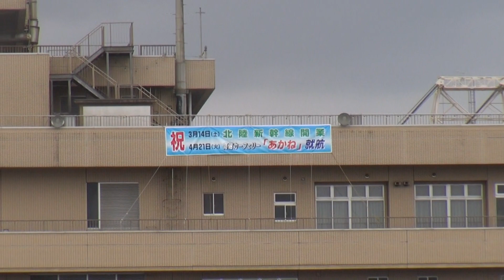佐渡汽船 2015/3/14 直江津港に入港接岸するジェットフォイル「すいせい」を撮ってみた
久々に直江津港に入港接岸するジェットフォイルすいせい
北陸新幹線開通日の3/14に合わせての1便限定の寄港でした。

直江津ー小木間のジェットフォイルによる定期航路は
2003年に終了してしまいましたが港湾設備は現在も問題なく使えるようです。

直江津港で久しぶりに聞いたジェットエンジンサウンドにウルッときてしまいましたよ・・・